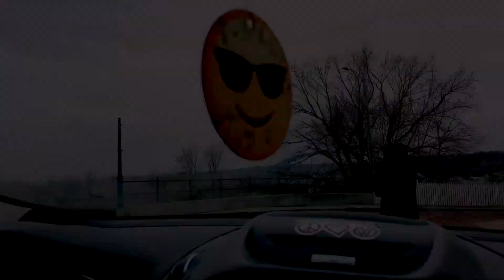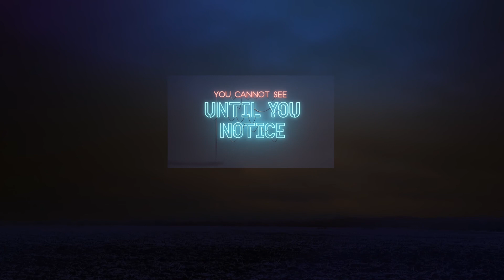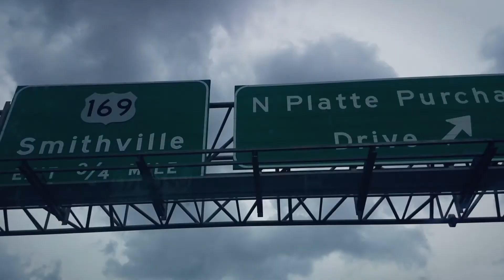Picasso's Bedroom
Life is a highway in Picasso's Bedroom.

Have you ever been in a constant search for something grand, something beautiful? A place, a person, a feeling that welcomes all parts of you? Even the off-key parts, the imposter parts, and the not-enough parts.

We each have a journey on life’s highway.

This video was created with hyper-lapsed videos from an iPhone and a Samsung Galaxy while driving between moves, working across states, and lassoing the city for thousands of miles searching for places and connections that feel like home. Where all parts of me are welcome. The not-enough parts. The not-doing-it-right parts.

No. I’m searching for a place where All Parts are Welcome. Like my voice and the impulse to play music but never share until “it’s ready.”

Along the way, I’ve met fellow travelers, like Jefferey “Cosmo” Klein.

He’s produced and crafted all layers of instrumentation to this track.

True story: The title, Picasso’s Bedroom, is from the only band I was officially in for 2 months. This one time. In band camp. (Well, college.)

Sometimes you get to finish what you started that really sings to you. Even if it’s decades later. Even if you’re learning to share your work and voice. You know, your creations … art babies … messages from the ether.

Are you the creator you've been waiting for?